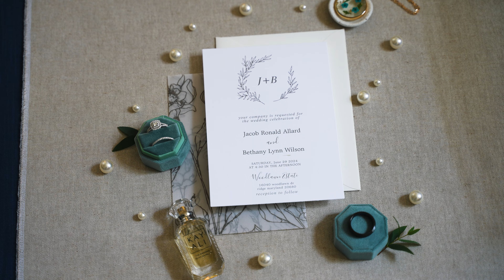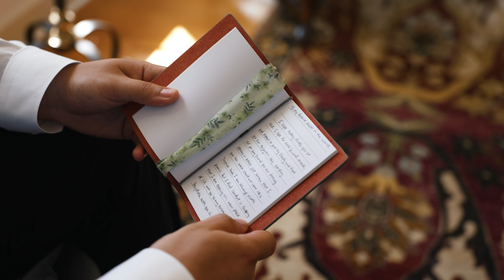Bethany + Jacob | Highlight Film